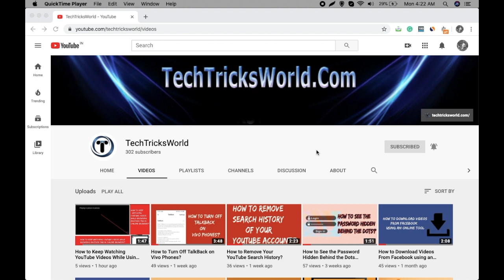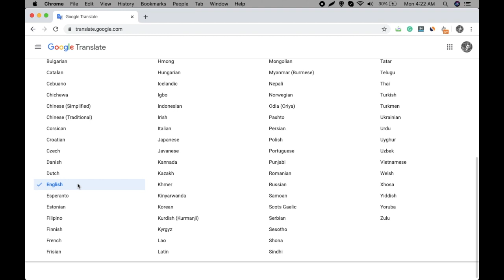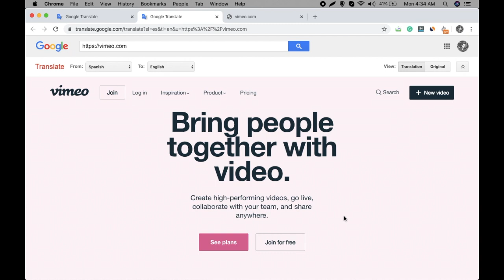How to Access Blocked Websites Without Using VPN or Proxy Services?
Accessing blocked websites may be required sometimes for some educational purposes, and you don't have any VPN or Proxy services, then this video will help you know how you can access blocked websites without the use of VPN or Proxy.